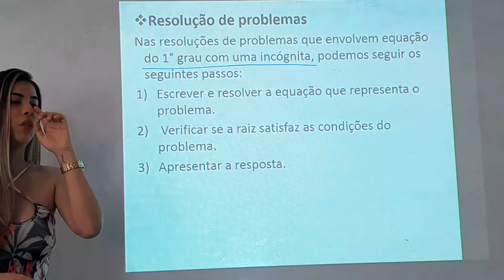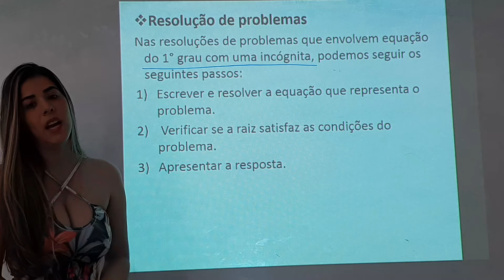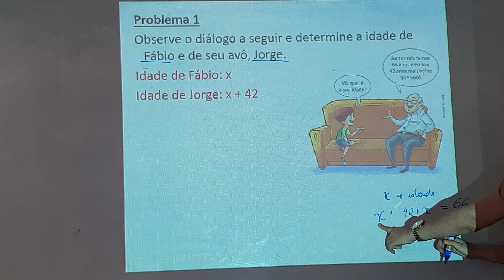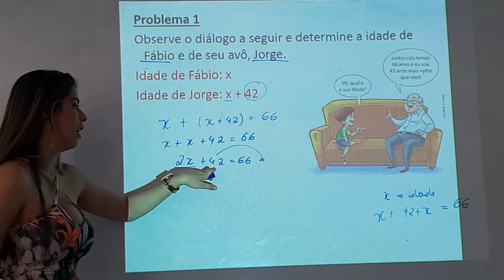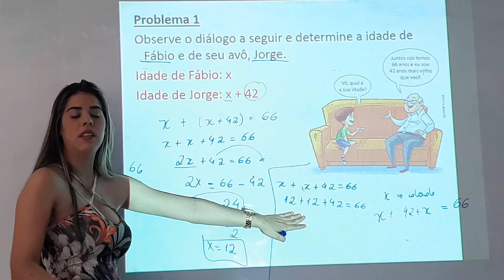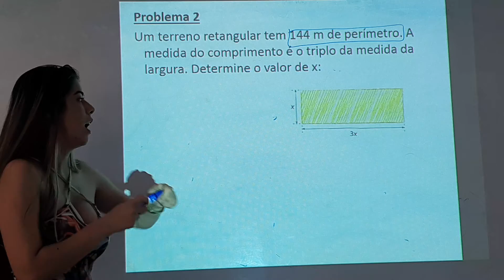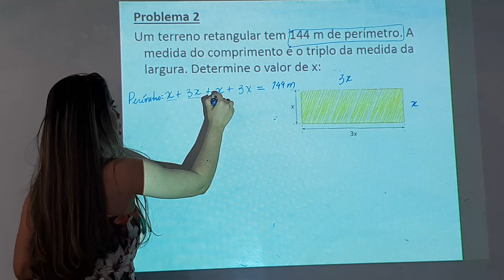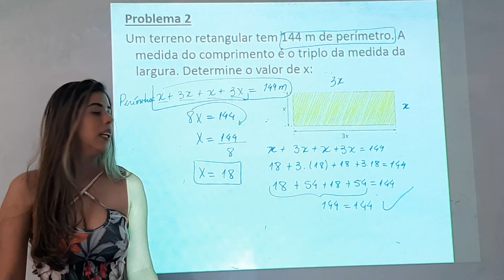3° Aula de Geometria do 7° Ano (Mês de Junho) 01/09/2020